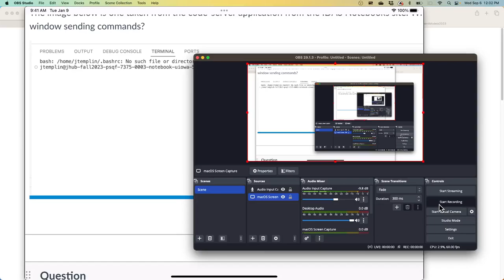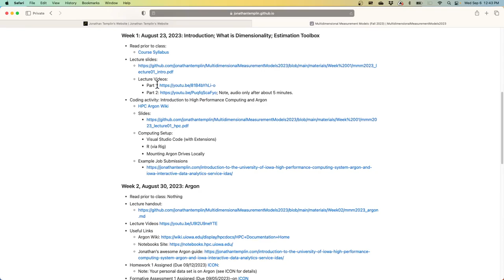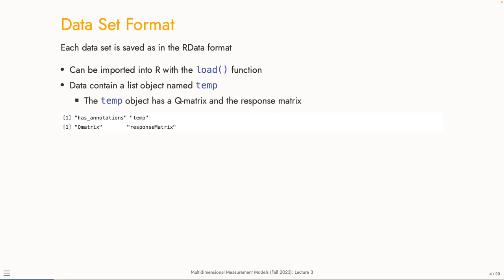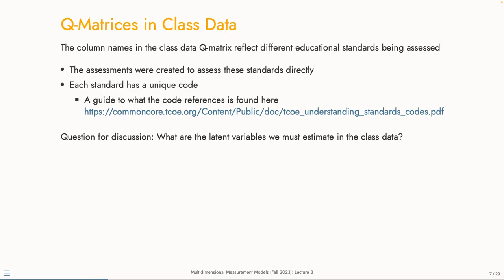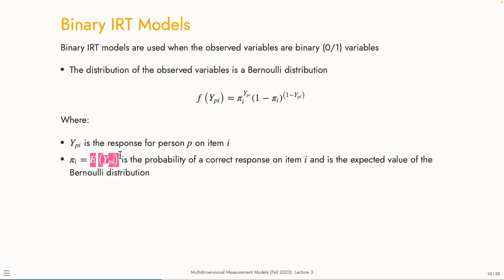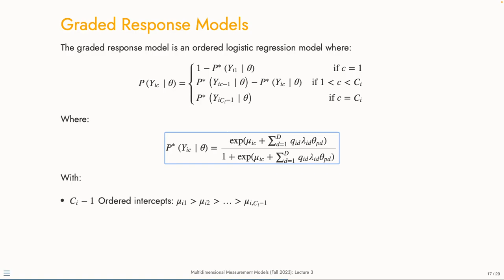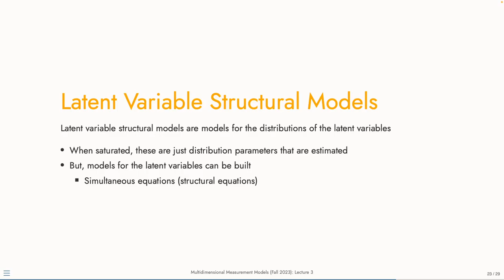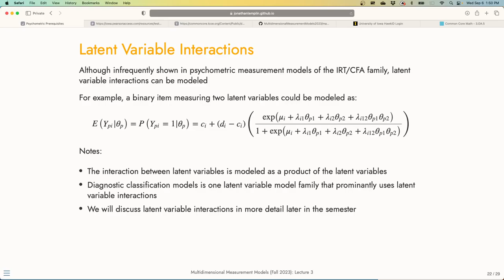Multidimensional Measurement Models (Fall 2023); Lecture 3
An overview of psychometric models, put into the context of classroom assessments in educational measurement.